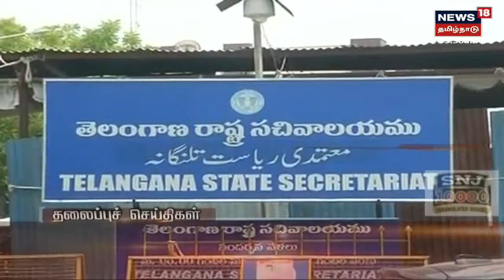Tamil Headlines | காலை தலைப்புச் செய்திகள் | News18 Tamil Nadu Headlines | Sat May 07 2022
Tamil Headlines | காலை தலைப்புச் செய்திகள் | News18 Tamil Nadu Headlines | Sat May 07 2022 | செய்திகளை  துல்லியமாகவும் துரிதமாகவும் வழங்கும் தமிழகத்தின் முதன்மை செய்தி தொலைக்காட்சி உங்கள் நியூஸ் 18 தமிழ்நாடு.